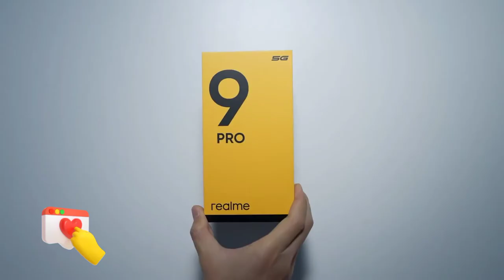Realme 9 Pro 5G Mobaile review unboxing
Will NOT work on Verizon AT&T/BOOST/CRICKET/METRO PCS or any CDMA Carrier. 5G + 4G VoLTE Worldwide Unlocked Dual Nano sim .
Dual sim (Share Micro Sd port) 5G+5G Dual Mode 5G NR：n1/n28A/n41/n77/n78 TD-LTE :B34/B38/B39/B40/B41(2515~2675MHz) LTE FDD :B1/B3/B4/B5/B7/B8/B19/B28A WCDMA: B1/B2/B4/B5/B6/B8/B19 2G Quad Band
Qualcomm Snapdragon 695 5G Processor CPU: 6nm process, Octa-core, Up to 2.2GHz GPU: Adreno GPU 619
120Hz Ultra Smooth Display Screen size: 6.6 inch Resolution: 2412x1080 Refresh rate: 120Hz Touch sampling rate: 240Hz Screen-to-body ratio: 90.8%
33W Dart Charge 5000mAh (Typical) 64MP Nightscape Camera 119° Super Wide Camera 64MP Primary Camera Focal Length: 25.18mm FOV: 79° Aperture: F/1.79 6P Lens 8MP Ultra Wide-angle Lens Focal Length: 15.62mm FOV: 119° Aperture: F/2.2 5P Lens 2MP Macro Lens Focal Length: 21.88mm FOV: 88.8° Aperture: F/2.4 3P Lens / 16MP Front Camera
Supports 2.4Ghz/5GHz Supports WiFi 4、WiFi 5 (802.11b/g/n/a/ac) Supports Bluetooth 5.1 Supports SBC GPS satellite GPS/AGPS、Beidou、Glonass
Magnetic induction sensor Light sensor Proximity Sensor Gyro-meter Acceleration sensor